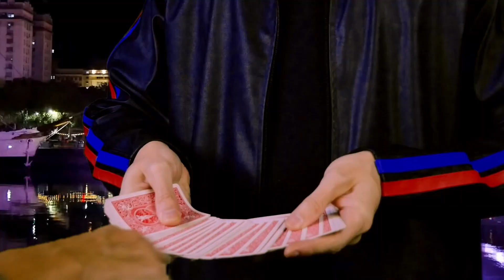Apollo’s Secret Message par Hugo Valenzuela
De manière surprenante et avec un effet visuel, l’image sur le collier révélera la lune avec la carte choisie.